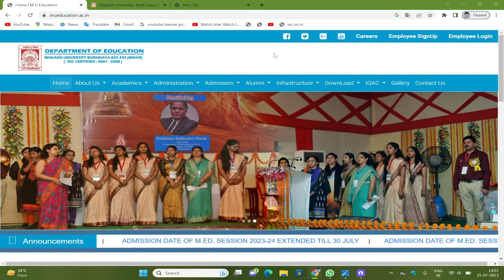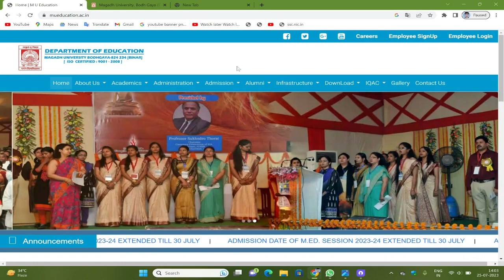magadh university part 1 result 2020-23 |Marksheet मिलना शुरू हो गया| dream To Job University Update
✅ My What's up helpline Number 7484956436

✅ Ur Quarry

magadh university
magadh university part 3 exam da...
magadh university 2021-24 exam...
magadh university 2021-24
magadh university part 1 ka exam...
magadh university new update
magadh university part 1 registrati...
magadh university result
BPSC
UPSC
UPPCS
Civil Services
Competitive Examination
SSC Exams
SSC Results Jobs
Jobs for Students
CGL Paper Leak
Paper Leak
Bihar Paper Leak
Science
Bihar UPSC Students
BPSC Paper Lesk
BPSC Vacancy
Bihar Students
Bihar Story
patna opposition parties meeting
patna
Rahul Gandhi
Rahul Gandhi News
rahul gandhi
nitish kumar
mamata banerjee
opposition parties meeting
patna opposition meeting news
arvind kejriwal
bihar news
Lallntop Patna
Magadh University's education system
Magadh University
मुख्यमंत्री नीतीश कुमार
CM Nitish Kumar
Nitish Kumar On Magadh University
नीतीश कुमार मगध यूनिवर्सिटी
magadh university news
patna magadh university
magadh university late
part 2nd result magadh university
magadh university latest news today
magadh university patna
magadh university gaya news
bihar yatra nitish kumar
nitish samadhan yatra
sarkari track